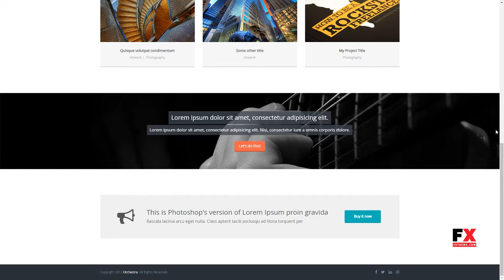Orchestra - Resposive Symphony CMS Theme Graeme Dene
Columns 1

 Layout Fixed

 Tags awesome, clean, cms, ensemble, flexslider, font icons, layered psd, minimal, modern, portfolio, responsive, symphony